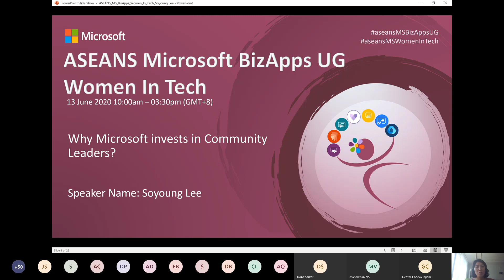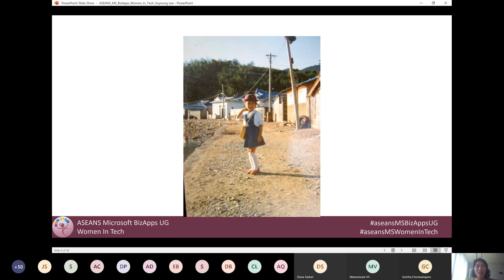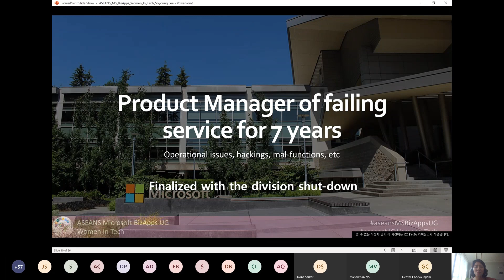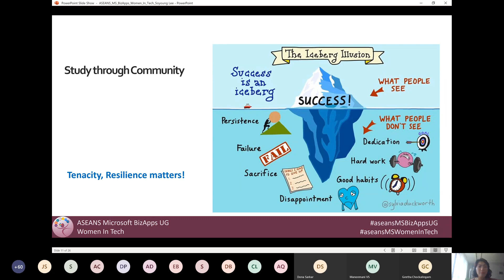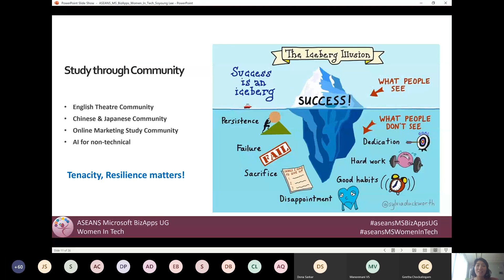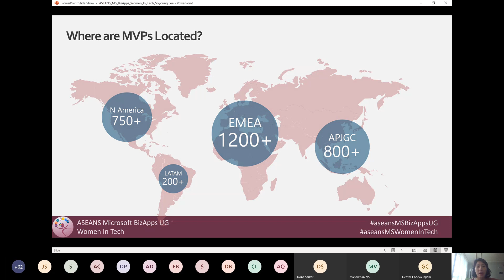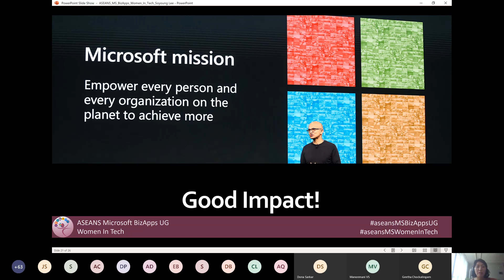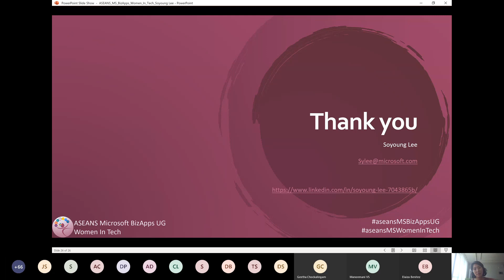MS investment on Community, Get career guidance & know what it takes to be woman leader- Soyoung Lee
At ASEANS Microsoft BizApps UG -  'Women In Tech' event.